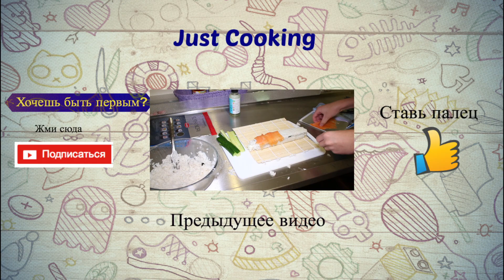JC™# Ремейк на Французские макарони?// Я офигел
Всем привет! В этот день мы будем готовить макарони уже в духовке,а не в микроволновке.